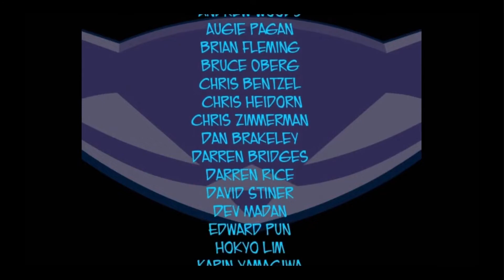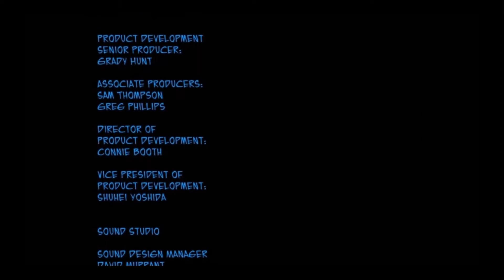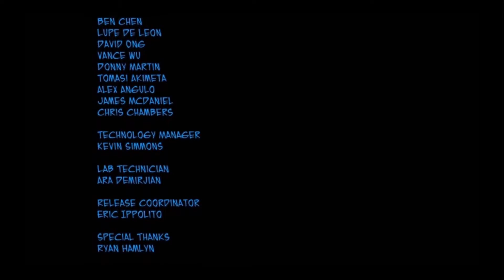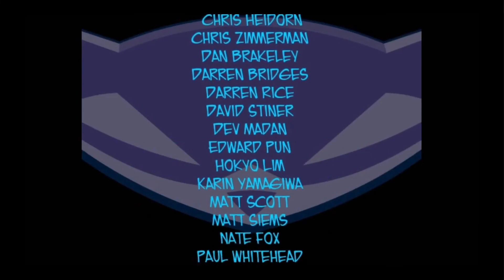No more hate/End | Sly 2: Band of Thieves #31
Welcome back to Sly 2: Band of Thieves! We are coming up on Paris fast so we need to deal with this Clock-la situation ASAP! We activate the radio towers to connect to Carmelita's helicopter and reveal our location. Then it is an all-out battle in the air, the final showdown to put Clock-la down and end the Clockwerk pieces for good!

You'll have to bear with me with the black border around the screen. The game's old ok, not meant to stretch to our modern screens, hopefully, the sequels will be better

Hey you, yea you with the eyes and reading these words, what're ya doing down here?